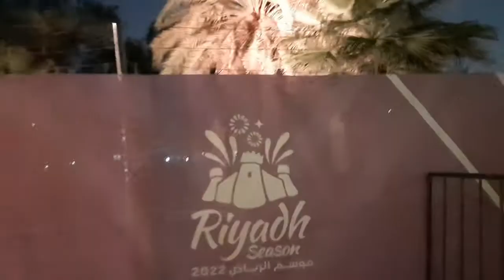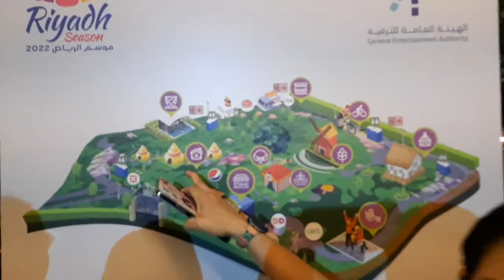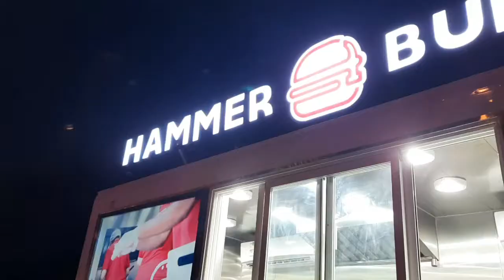FILIPINO WEEK AT SUWAIDI PARK | Love Chavez